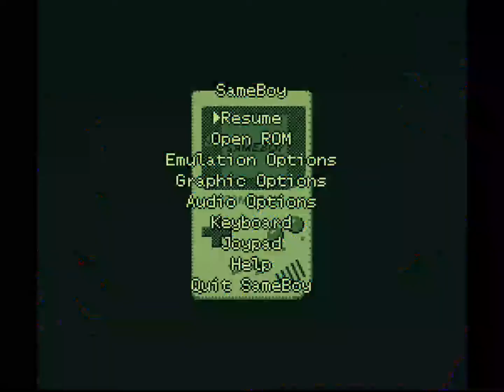Let's Play Super Robot Wars 2(G/CB). Episode 7: Wilderness of Betrayal (Sequential)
~The new Number 2.

Who is Number 1?

~You are Number 4.

I am not a number, I am a free woman!

We're joined by longtime fan and friend of the show, Snowball! Sadly, he lost power in the middle of the stream. Oh well. That's an excuse to get him on on another stream.

Four Murasame has escaped from the DC in her Psyco Gundam and is trying to seek refuge on the Argama. The Getter team thinks she may be a spy, but Kamille has a feeling that she isn't. She is allowed on. Her relief is short-lived as soon we are attacked by DC forces, led by Dozle Zabi in the Big Zam! Four thinks there's no way we could handle fighting the Big Zam ourselves, and helps fight in her Psyco Gundam. Sadly, she is captured by Baron Ashura, who then escapes with her and Dozle.

Aside from that, it was a pretty easy map, but bad RNG resulted in Amuro dying. How unfortunate. Fortunately, it's not a permadeath.

Vote:
Fan Favorite Tally: Add your votes!
(Note, this LP is crossposted on Something Awful, LP Zone, LP Beach, and Giant ITP)
Getter Team: JamieTheD(LPB), tyckspoon (GITP)
Amuro: MightPretenders (SA)

Extra Victory Gundam Pilot: Add your votes!
Mahalia: ZappaSlave (YT)

Vote!
Keep voting for your fan favorite.
Also, vote for which member of the Shrike team (or any other Gundam pilot) gets to use the second V Gundam that we unlocked.